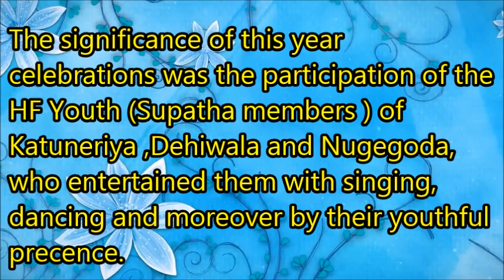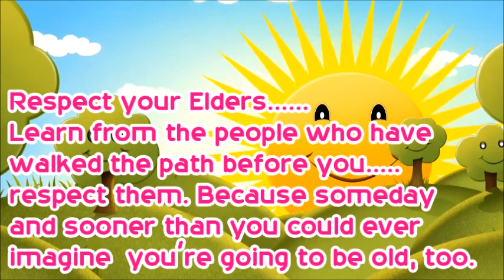Elders' Day Celebration- Colombo Unit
Holy Family Sisters
Colombo Unit